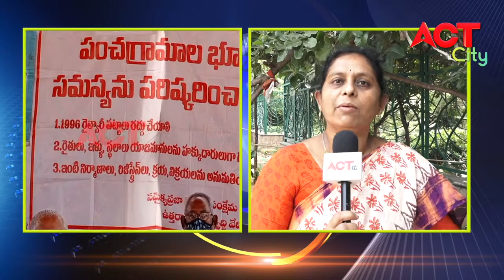PANCHAGRAMALA LAND ISSUE VOICE OF VIZAG